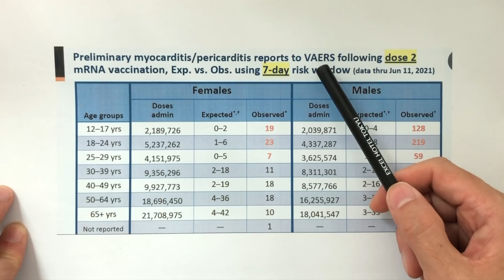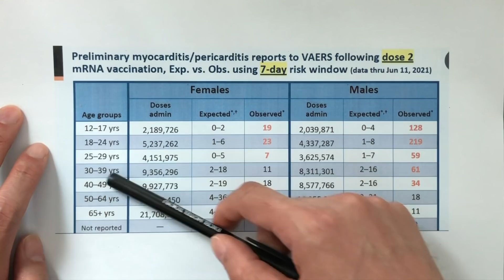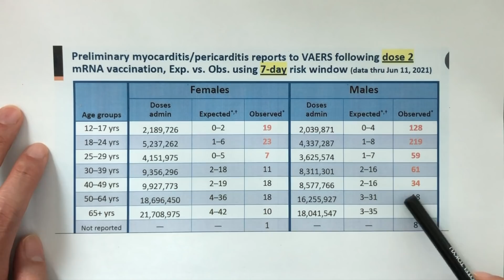(中英字幕)注射疫苗後如何減低心臟肌肉發炎風險?為少年人打針保護老年人是否說得過去？How to reduce myocarditis risk after vaccination?